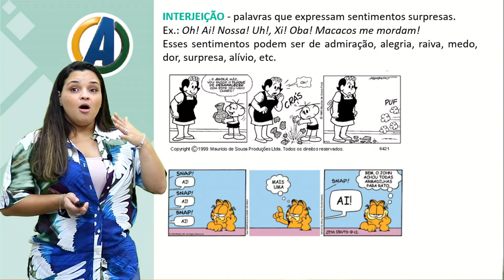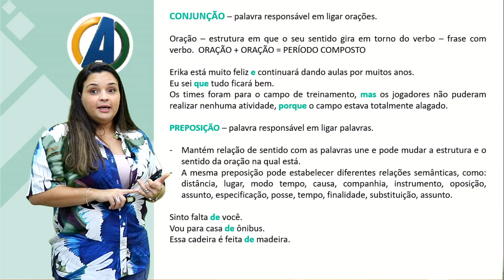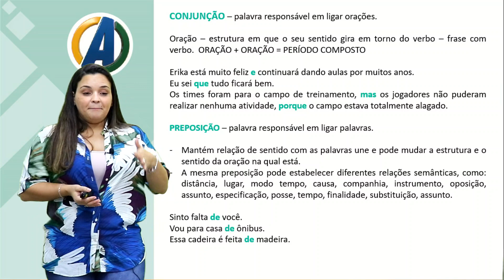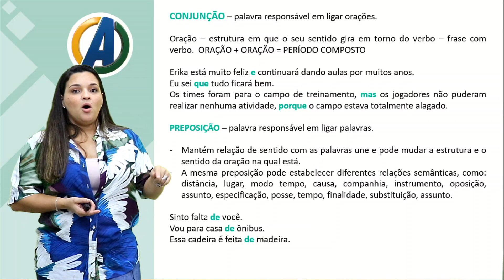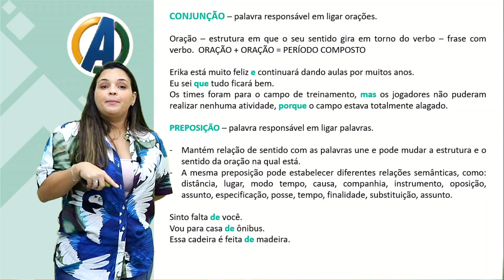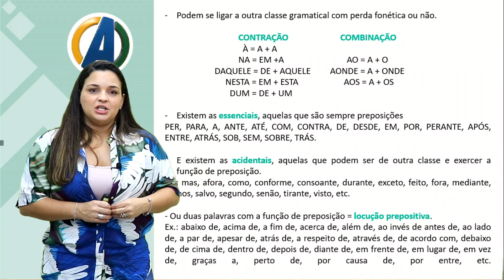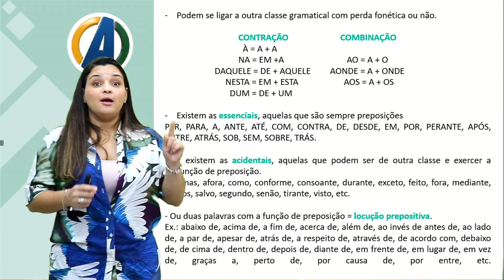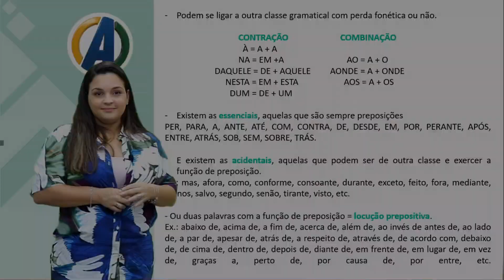2ª SÉRIE - PORTUGUÊS - PREPOSIÇÃO, CONJUNÇÃO E INTERJEIÇÃO - PROF ª ERIKA PRIRES